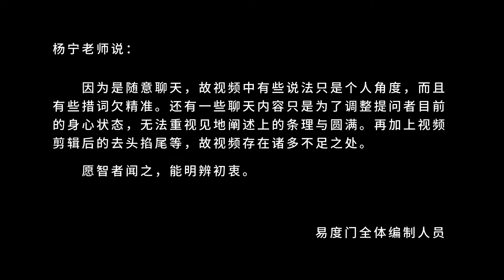当你渴求圣洁完美的时候 易度门 聊天室汇辑2018年1月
当你渴求圣洁完美的时候
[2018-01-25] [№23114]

Last update at 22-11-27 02:06:09

关于杨宁